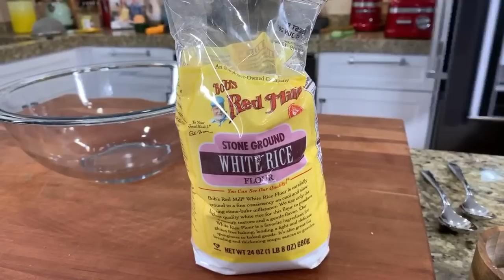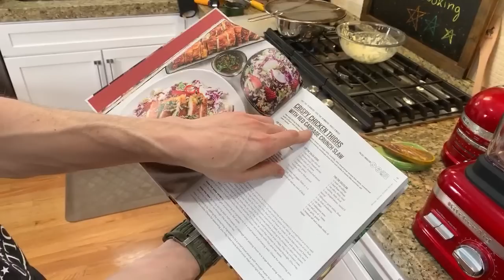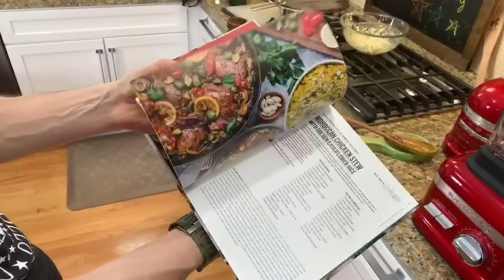🔴 Tempura Fish Tacos & Golden Coconut Rice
Friday night with FlavCity! Let’s make a Mexican version of fish Friday, these tacos are gonna be so good.